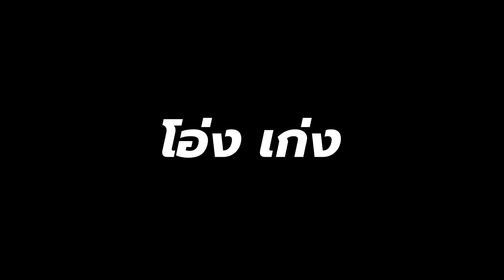โอ่ง เก่ง ABnormal - ฟุ้งกัน จนได้ชื่อ"ABnormal" [คุย KA PID นึก KA POM ไฮไลท์ ]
ติดตามชมความสนุกเต็มรูปแบบได้ที่
Live : คุย KA PID นึก KA POM
พูดคุย MUSIC CONTENT
อัพเดทชีวิต  และเรื่องราวความสนุก
กับ ศิลปินคนโปรด ของคุณ !!